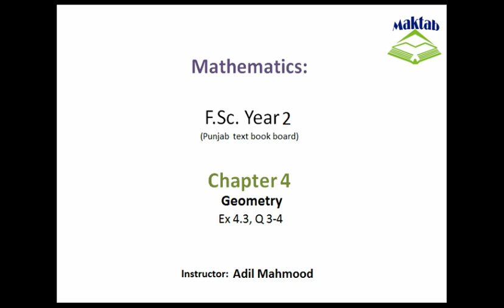FSc Math Book2, Ex 4 3, LEC 12; Q 3 4